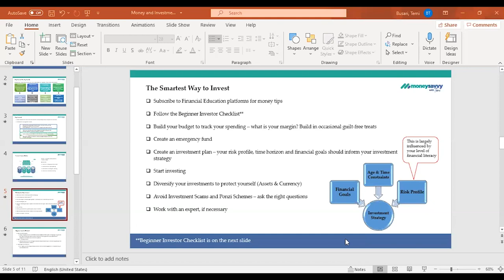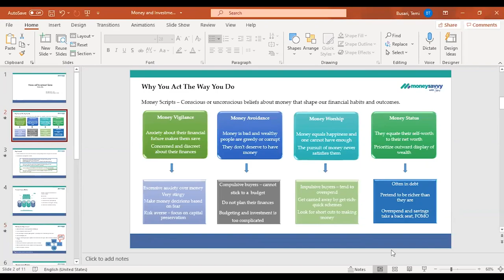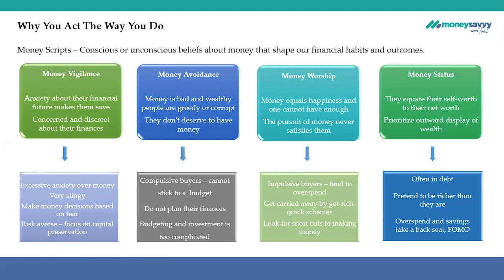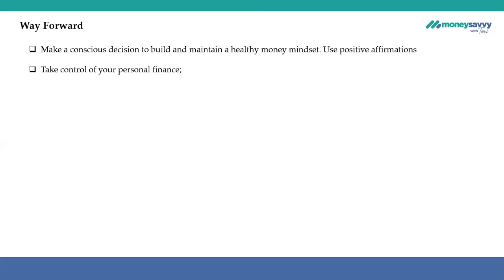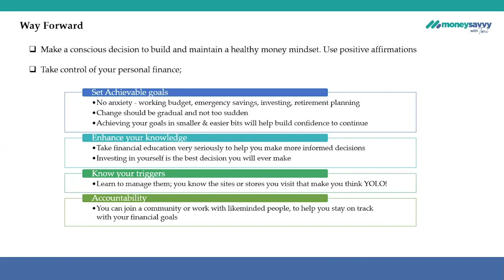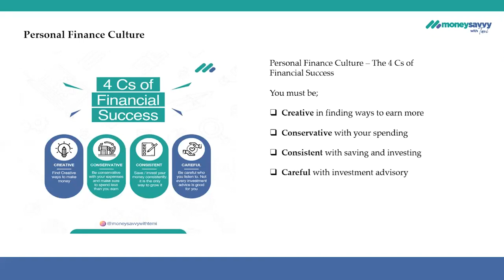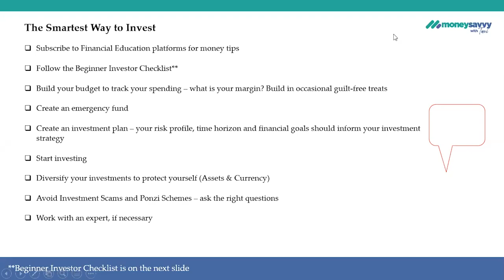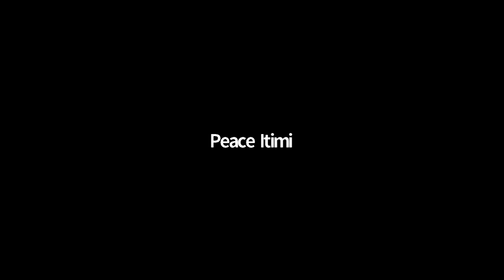Financial Independence for Women || How to Create Wealth as a Woman || Financial Planning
‘Simplified by Cowrywise – Financial Independence for Women’ was a session held to teach women how to create wealth on their own terms and become financially independent.

'Simplified by Cowrywise' events are periodically held to help break down how money works for everyday people.

At the Simplified event held in March (the month internationally set aside to celebrate women), Peace Itimi, a Growth Mentor at Seedstars and Temitope Busari, the Founder of Money Savvy with Temi shared practical tips that have helped them attain financial independence.

It was a very rich and interactive conversation and you can catch up by watching this video.

Highlights
00:00​ Intro
04:11 Peace Itimi's session
32:43 Temitope Busari's session
54:34 Q&A session

To read the summary of this session on the Cowrywise blog,